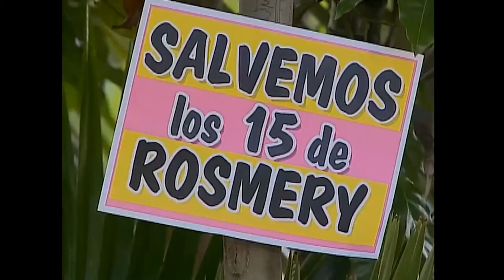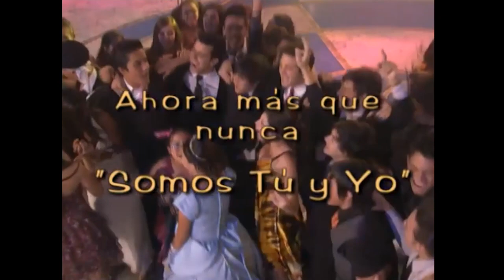Somos tu y yo temporada 2 resumido en un solo video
🌈 Encuéntrame en:

💛 TIKTOK  tefabuenaparanada